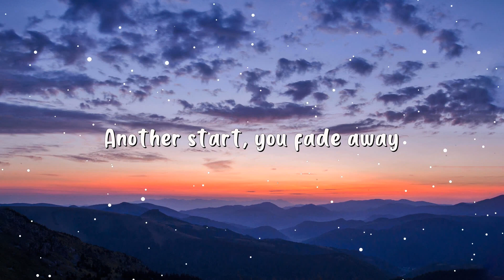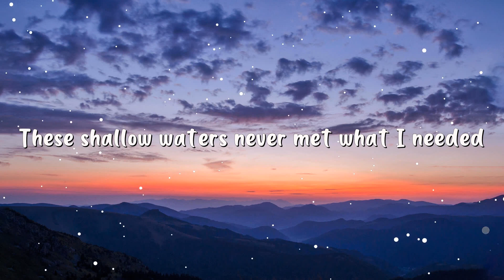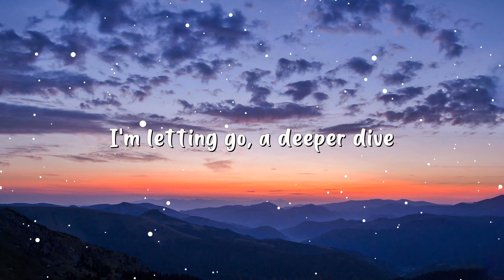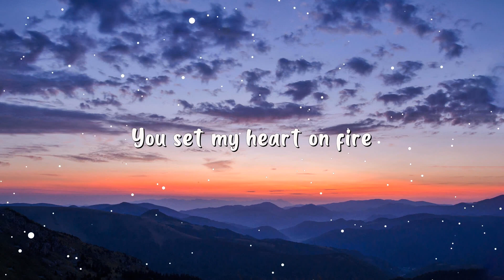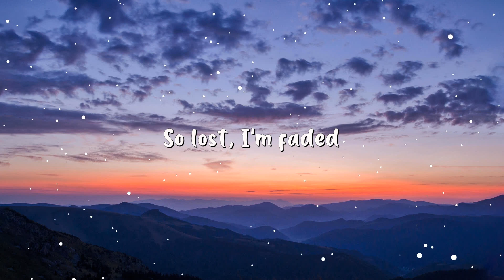Alan Walker - Faded (Lyrics)